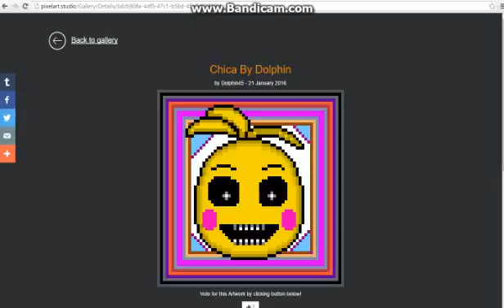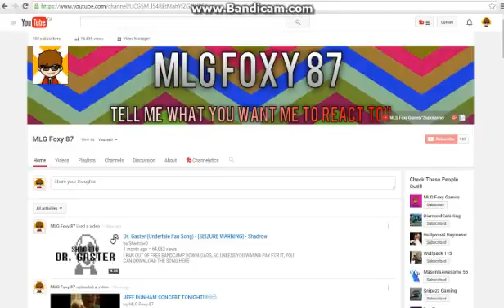Top 3 Pixel Art!! - MLG Foxy 87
Hey guys Im SOOOOOO Sorry for a lack of uploads my MIC is Not working...